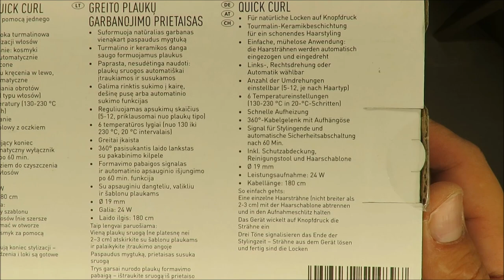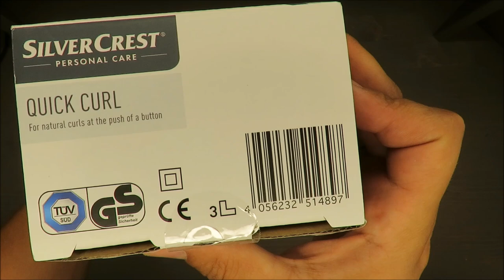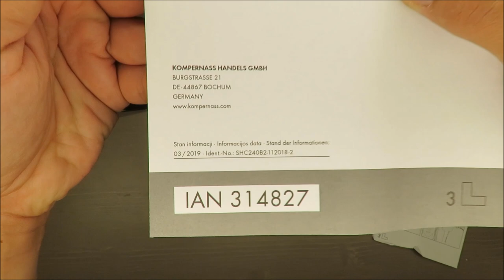SilverCrest Quick Curl SHC 240 B2 UNBOXING (Lidl 130°C 230°C 60 minutes Ø19 mm cable 180cm)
IAN: 314827

Features
Quick Curl
For natural curls at the push of a button
Tourmalin ceramic coating for gentle hair styling
Easy and effortless to use: automatically draws in and curls sections of hair
Adjustable rotation: left, right or automatic
Adjustable number of rotations (5-12, depending on hair type)
6 temperature settings (130-230°C in 20°C increments)
Heats up quickly
360° swivel cable with hanger loop
Signal to indicate styling is finished and automatic safety shut-off after 60 minutes
With release button
Includes protective cover, cleaning tool and hair template
Ø 19mm